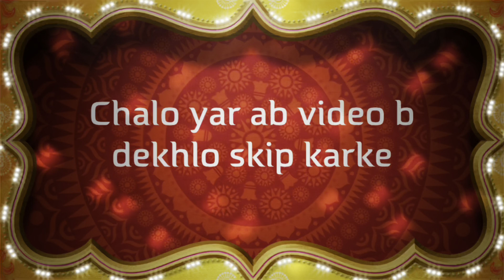Ajao cricket khelte hai wo bhi bhojpuri or hindi commentary k sath😂maza aega dekhna zarur😂cricket